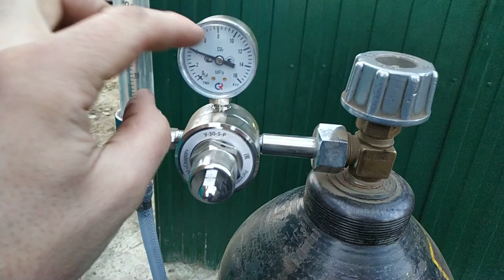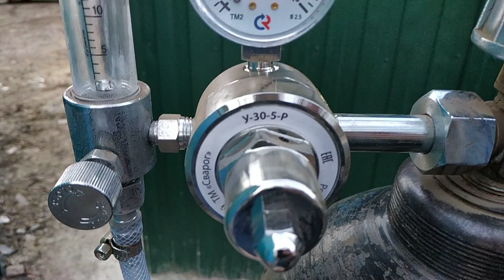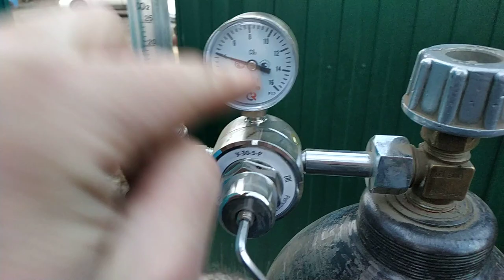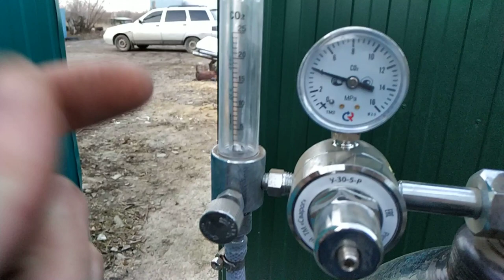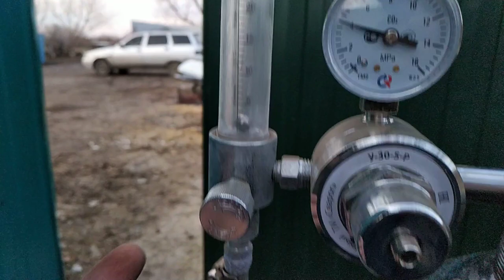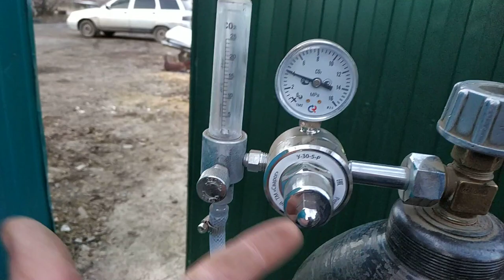Настройка редуктора Сварог У 30 5 Р для полуавтомата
В этом видео мы расскажем, как настроить редуктор Сварог У- 30- 5- Р, данное видео не является инструкцией по эксплуатации и т.п. Просто покажем, как это делаем мы...